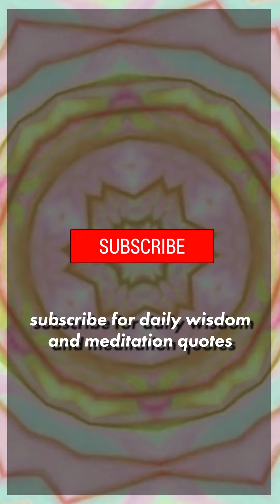Concentrate on the Center of the Screen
SOCIAL
The Wise Meditator helps people achieve inner peace by providing daily tips on wisdom, meditation & relaxation.

We also create and publish music and soundtracks created by our in-house sound engineers. Our soundtracks are produced using various combinations of ambient sounds, binaural beats, instruments and frequencies that have a calming effect on the human spirit, mind and body. They can help people ease the stress of daily life, find zen in the midst of chaos and find comfort in the midst of anxiety.